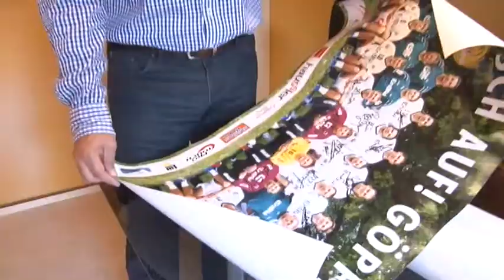L'exporter d'handbol Jaume Fort marxa a Corea a entrenar porters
Ha rebut una oferta de la selecció de Corea del Sud per entrenar durant un mes els porters de totes les categories. El cardedeuenc torna a Seül 25 anys després de disputar-hi els seus primers Jocs Olímpics.